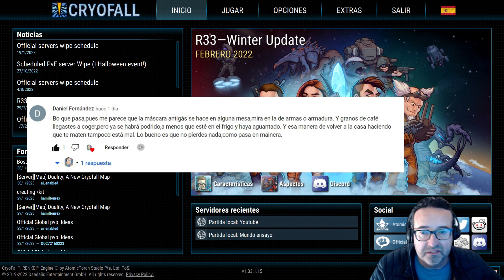¡¡ RADIACIÓN !! | CryoFall | Ep: 18 | Let's Play en Español | Gabbers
SETUP!!